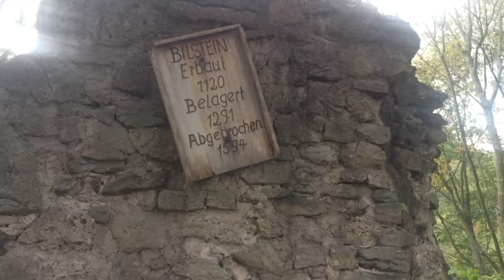Bilstein Höllental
Bilstein Burgruine im Höllental Nähe Albungen Werratal